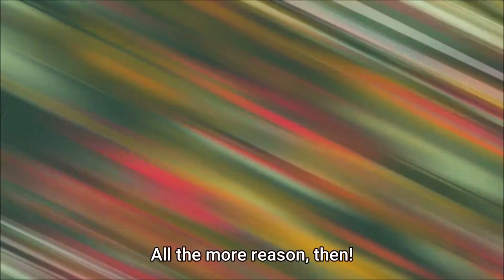Hisui & Setsuna Locker Insert